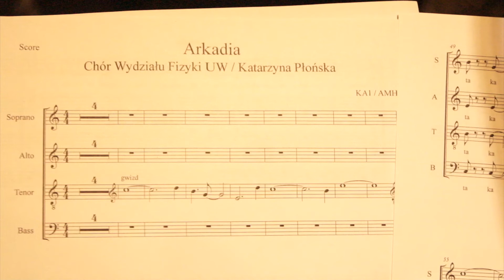KA1 + Chór Wydziału Fizyki UW - Arkadia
Utwór Arkadia z pierwszej płyty zespołu KA1 w nowej aranżacji świątecznej w kooperacji z chórem.

Aranż chóru: Anna Maria Huszcza
Chór Wydziału Fizyki UW pod przewodnictwem Katarzyny Płońskiej
Gościnnie gwizdał: Paweł Choina
Nagrano w: Studio Diamentowy Pies, Piotrek Mazurek
Mix i Master: Studio Montażu Dźwięku, Mateusz Boruszczak